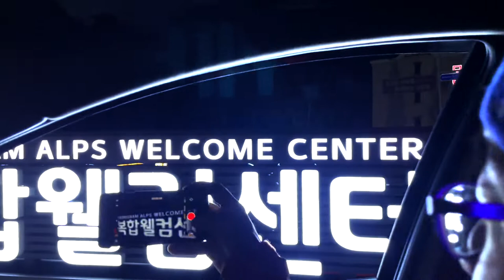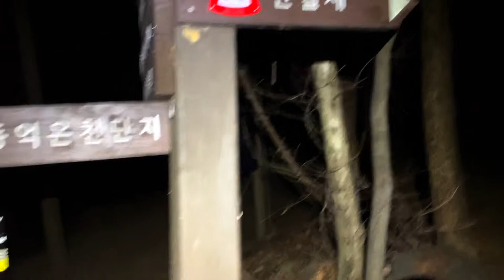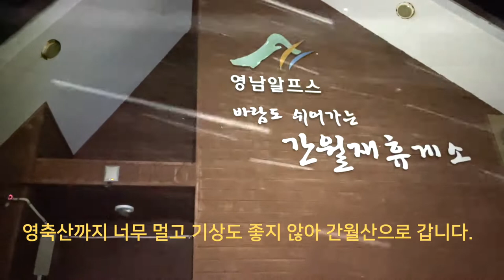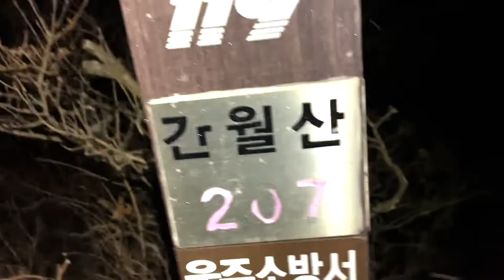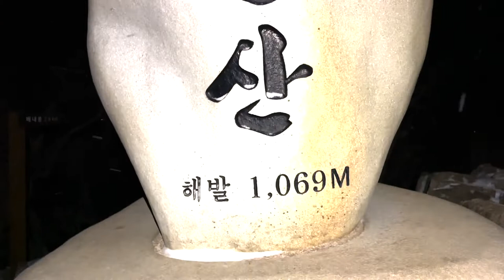영남알프스 9봉 야간산행 도전기 다섯번째 간월산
고헌산 문복산 가지산 운문산 간월산 재약산 천황산 영축산 신불산 순으로 도전해보았습니다.
등린이의 천방지축 도전기 많이 놀러 오세요^^

나의 오늘의 영상일기를 봐 주셔서 고맙습니다.